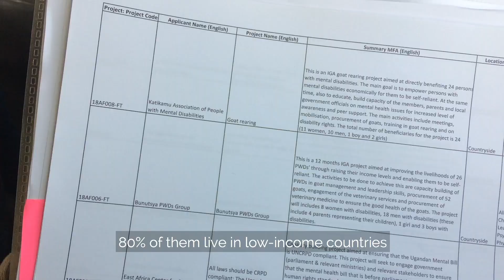AbilisVideo2020 ENG captions